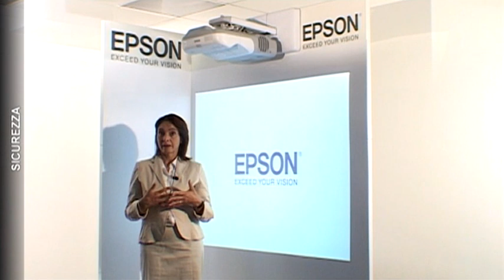Sicurezza. 9^ puntata.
Carla Conca, di Epson Italia, illustra i benefici dei videoproiettori a tiro ultracorto Epson.